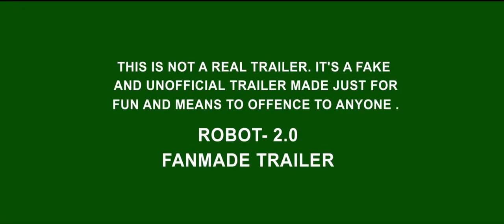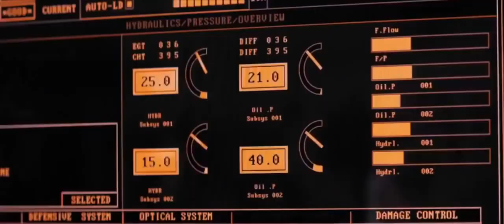2.0 - Official Teaser [Hindi] | Rajinikanth | Akshay Kumar | A R Rahman | Shankar